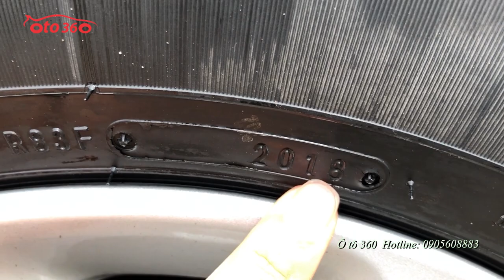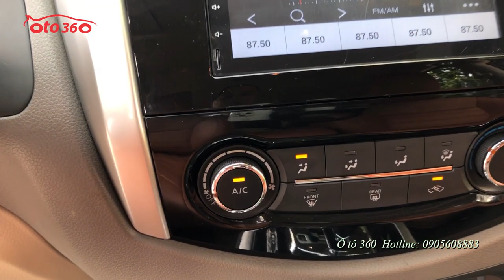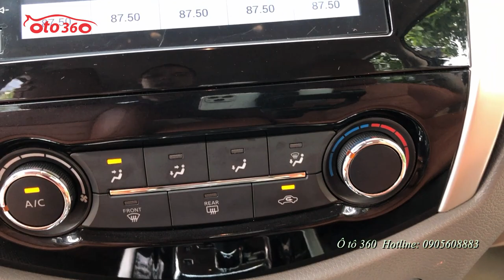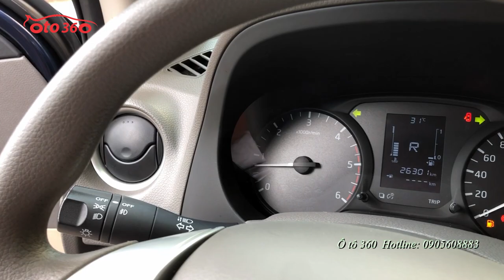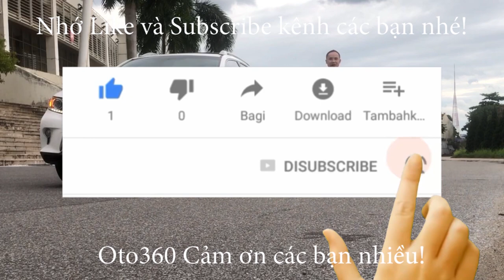Bán Nissan Navara EL Premium R sản xuất 2018 siêu lướt, bảo hành dài tại hãng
Bán xe Nissan Navara EL Premium R màu xanh, sản xuất năm 2018, đăng ký cuối năm 2018, nhập khẩu Thái Lan. Tên tư nhân 1 chủ, biển Hà Nội.
Là phiên bản Premium R 2.5L số tự động, xe đã được trang bị nhiều option như nội thất da, điều hòa auto, lazang đúc, đèn gầm, ốp ba đờ xốc trước, Màn hình, camera lùi, gương, kính chỉnh điện, đầu CD, Âm thanh AM/FM, nhiều tính năng thông minh và hệ thống an toàn: Túi khí, Phanh ABS, cân bằng điện tử,...
Xe đã lắp thêm đầy đủ đồ như:  dán fim cách nhiệt, trải sàn da, gương tự động theo khóa...
Xe rất đẹp, chạy ít, dàn lốp theo xe còn rất mới, lốp sơ cua chưa sử dụng lần nào, cam kết xe không đâm đụng, ngập nước, máy móc nguyên bản.
Hỗ trợ trả góp, vay 70% giá trị xe trong 5 năm với lãi suất ưu đãi.